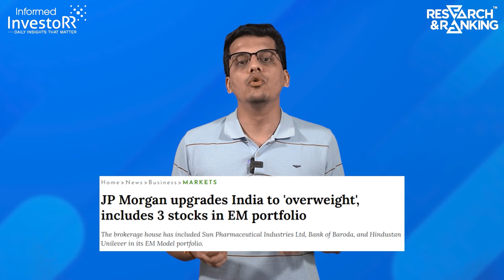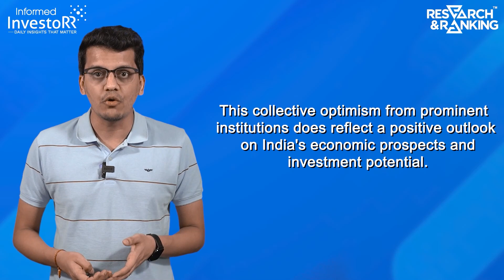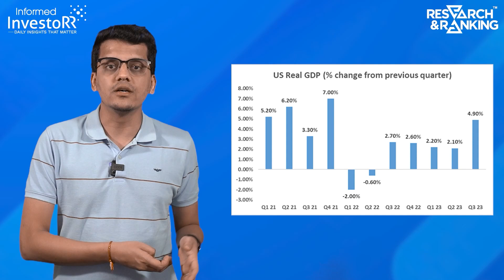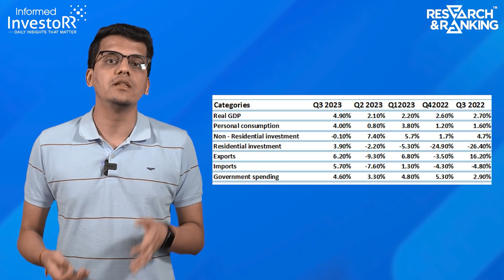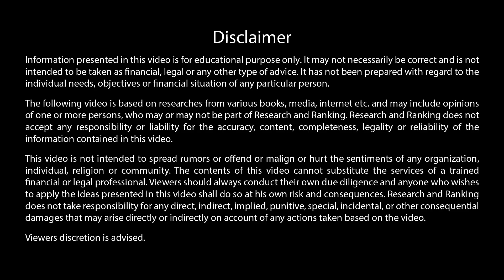Bullish on India | US Economy News Today | Stock Market News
In a major development, JP Morgan has upgraded India's economic outlook to 'overweight,' indicating a bullish stance on the country's prospects. Discover the potential implications and reasons behind this upgrade in our latest video.

Exciting news for the US economy! In the third quarter, GDP surges at its fastest rate in two years, hitting 4.9%. Learn more about this remarkable growth in our latest video.